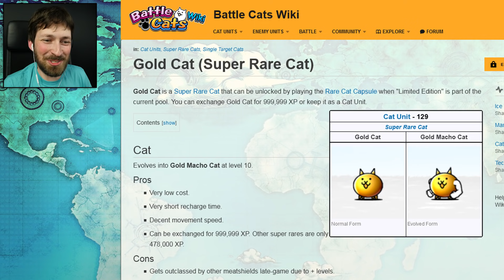KUNG FU KITTY - The Battle Cats #17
Kung Fu Cat is ready to join our cat army, but can we unlock his awakened form?